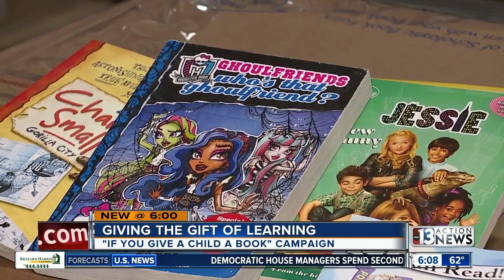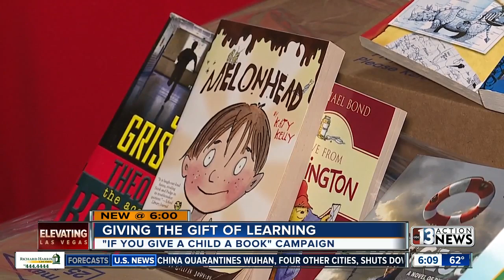13 Action News celebrates National Reading Day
13 Action News celebrates National Reading Day with donating books to Spread the Word Nevada.